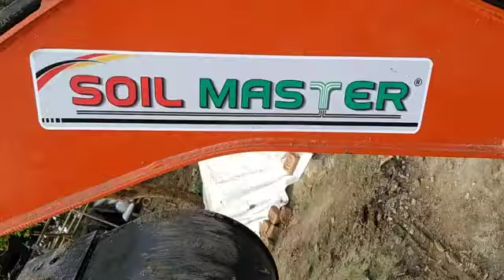Tractor attachements backhoe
Easy to install easy to remove